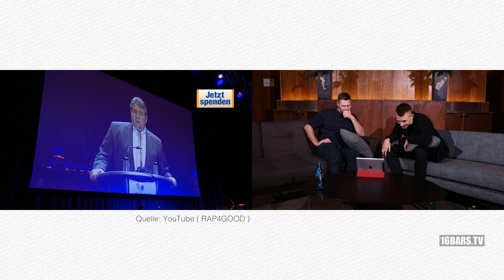Staiger & Mauli - Jahresrückblick 2015 (4/6): Rap im Kino & Kommerz (16BARS.TV)